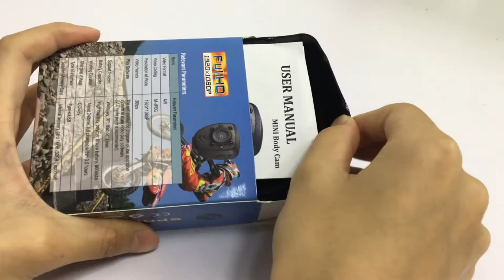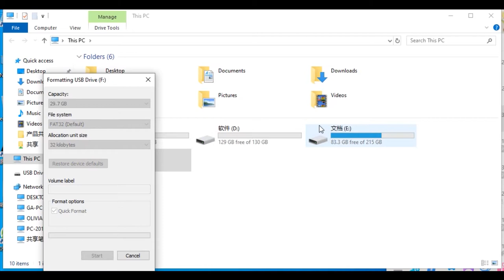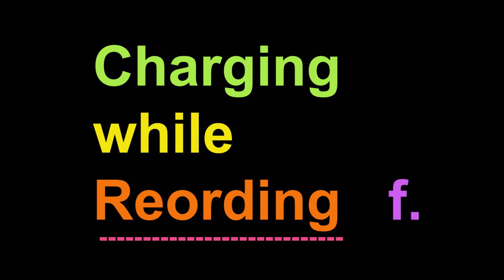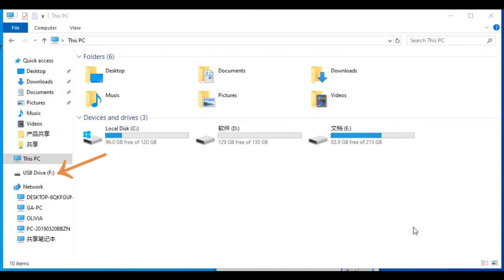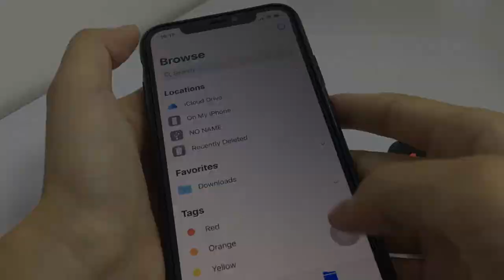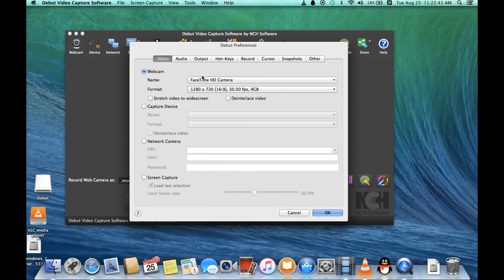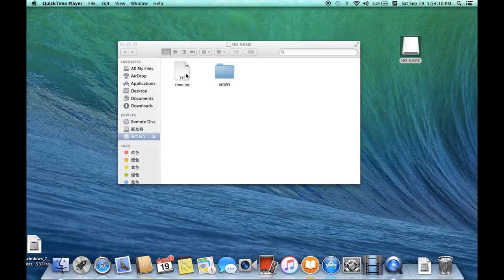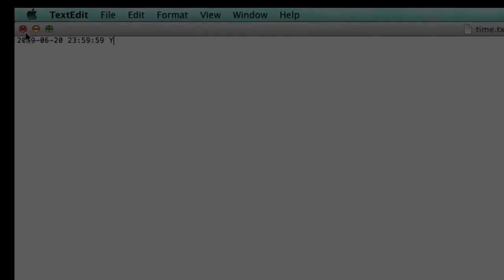850A Mini Body Camera (LED)- Video Demo Digital Outdoor Indoor Porcket Video Recorder for Sport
Mini Body Camera Digital Outdoor Indoor Pocket Video Recorder for Sport, Meeting , Pet , Patrol